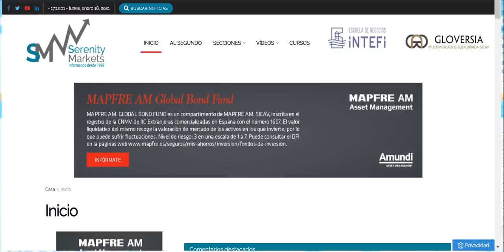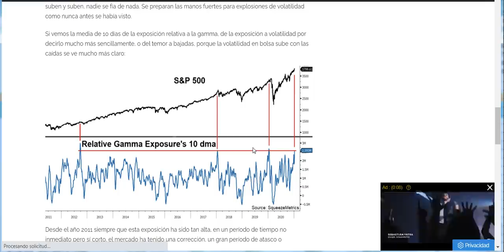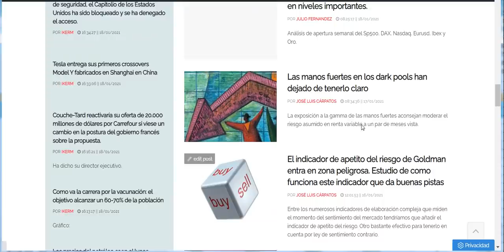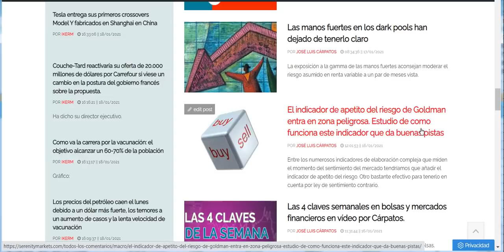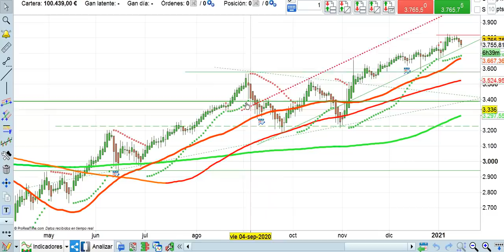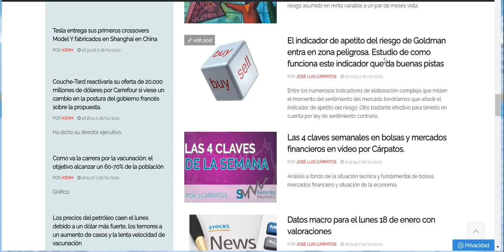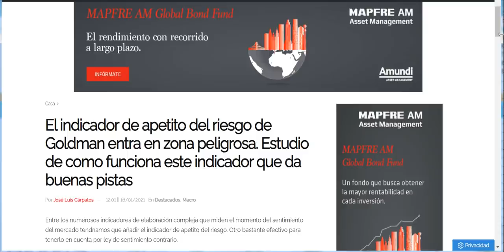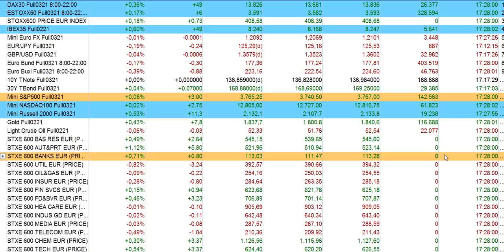Crónica cierre bolsas y economía 18 1 2021 serenitymarkets